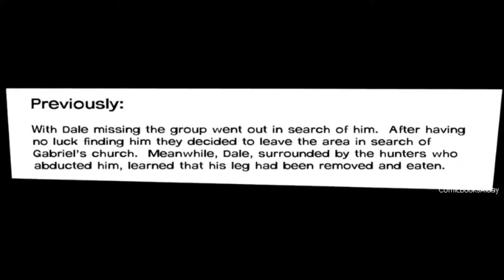The Walking Dead Issue #64 - [ Comic Book ]